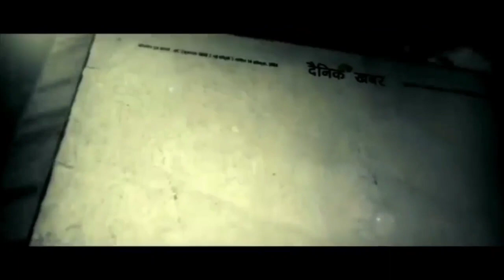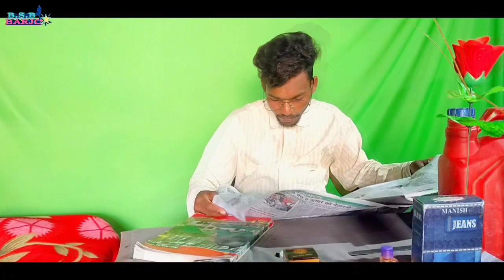Chappal Hasu 1 🚑 new Ho Comedy short film video, Jambira, Ramay & BSB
Story and Edit :- Badu Singh Barjo

Actor's :- Badu Singh Barjo, Jambira Barjo and Ramay Barjo